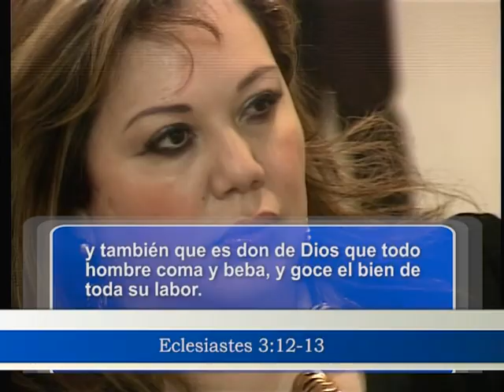El Liderazgo Inicia Con Una Actitud Parte2